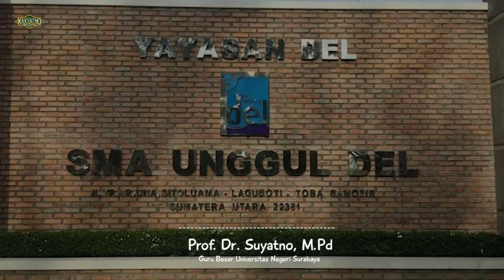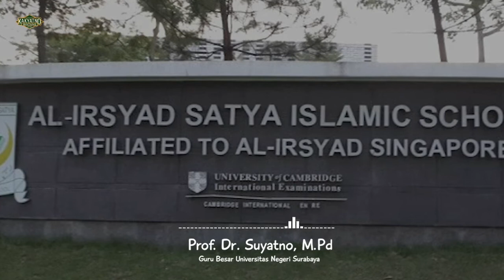20 SMA Swasta Terbaik 2022 Indonesia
20 SMA SWASTA terbaik 2022.